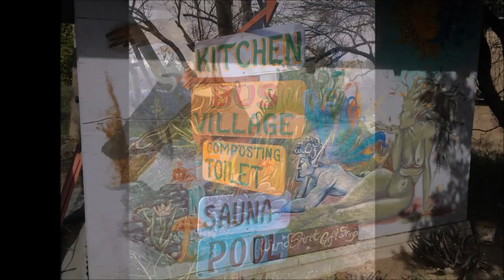A Wind Spirit Landing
My first stop on my West Coast Sustainable Development Tour. Wind Spirit is located 30 mins outside of Globe, AZ.